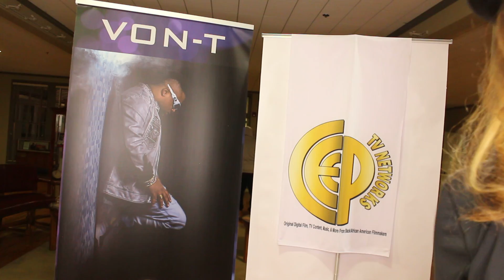LaShon the Voicestress Big Drip, Milly Milz, Big Lo the Wizard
RPG in NC